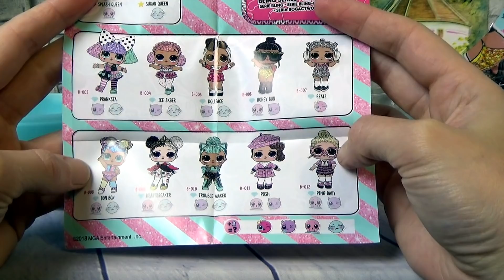МАЛЫШИ ЛОЛ ПРИПЛЫЛИ. ВСТРЕЧА СЮРПРИЗ ЛОЛ БЛИНГ. Мультики куклы ЛОЛ LOL SURPRISE LOL BLING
Малышка ЛОЛ ждет сестренку ЛОЛ Блинг в аэропорту, но рейс отменили и малышка расстроилась. как же они встретяться? Смотри мультик до конца и узнаешь на чем же ЛОЛ Блинг прибудет в ЛОЛтаун.